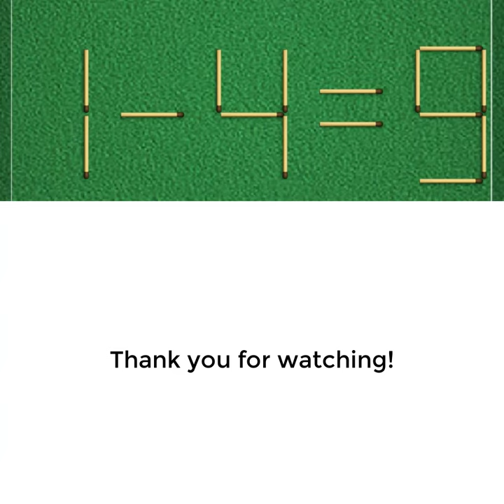[TEST IQ - MOVE MATCH -173] 1 - 4 = 9